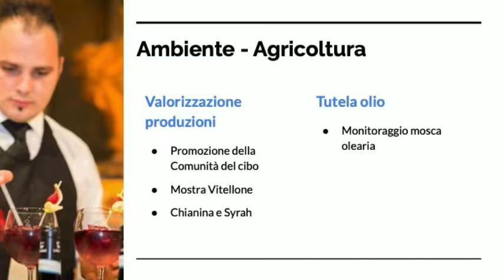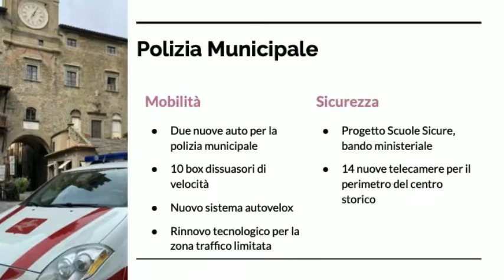Relazione di metà mandato, le schede illustrative in sequenza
Nel presente video sono riportate le slide del resoconto presentato alla stampa